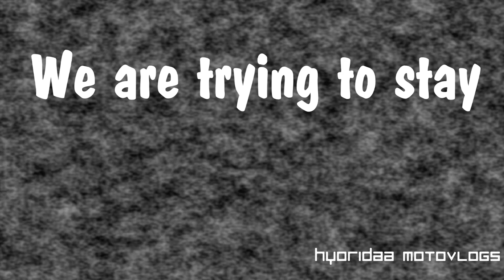I hate lane blockers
Lane Filtering has only recently been legalized in QLD, however the public awareness is still low. I feel there hasn't been enough awareness put out by QLD government, causing car drivers to get annoyed at us riders and taking measures into their own hands endangering our lives.
We aren't trying to beat traffic, we are moving into safety.

Gear:
Hyosung GT650R
HJC CS-R2 Helmet
Ixon Sismic Sport jacket
Drift HD Ghost Action Camera

Created using Sony Vegas Pro 11